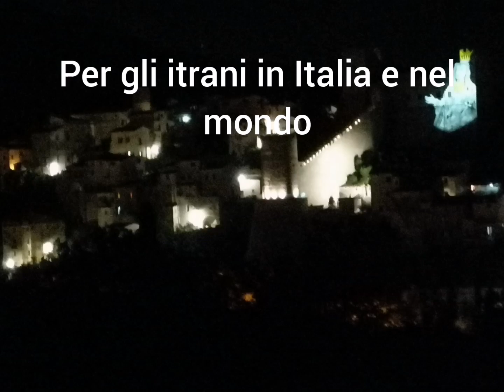Festa Madonna della Civita 2020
Video unico al mondo realizzato da padre Antonio Rungi.